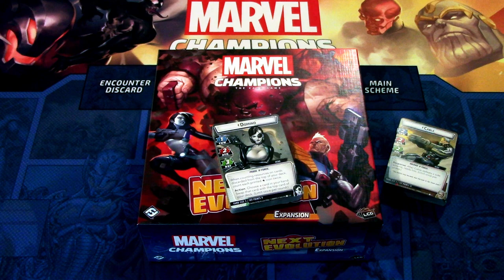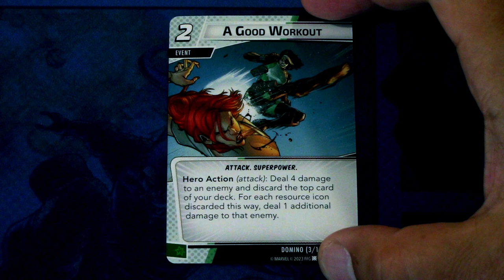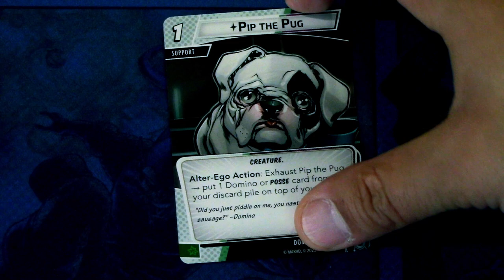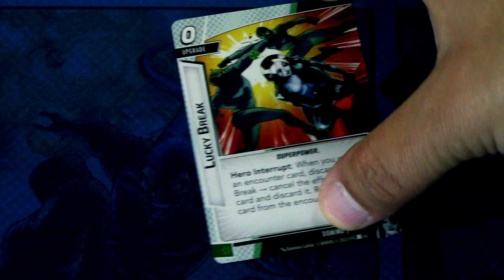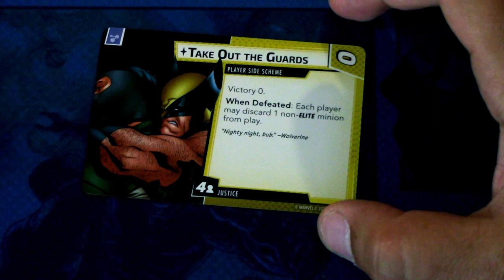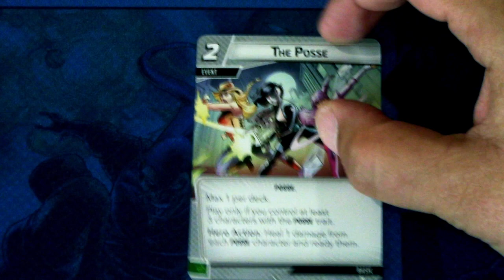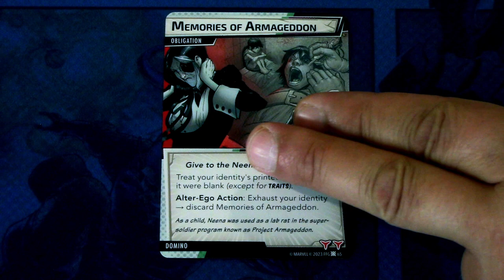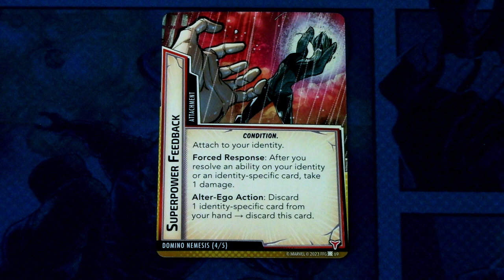Marvel Champions LCG Domino Hero Pack Focus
The latest campaign box Next Evolution is just around the corner! I was lucky enough to get the box in advance, so let's dive into the heroes that come in the box! Domino is the luckiest girl around, so let's see what cards come in her prebuild Justice deck!